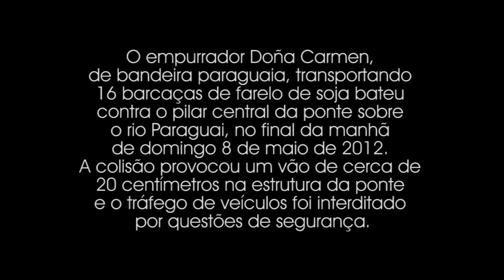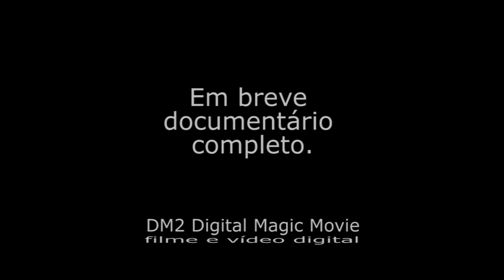TRAILER - OBRA SOBRE A PONTE DO RIO PARAGUAI - Porto Morrinhos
O empurrador Doña Carmen, de bandeira paraguaia, transportando 16 barcaças de farelo de soja bateu contra o pilar central da ponte sobre o rio Paraguai, no final da manhã de domingo (8). A colisão provocou um vão de cerca de 20 centímetros na estrutura da ponte e o tráfego de veículos foi interditado por questões de segurança.
A embarcação teria enfrentado problemas no leme que impediram de evitar a colisão. Testemunhas disseram que as outras barcaças se soltaram com o choque e seguiram à deriva pelo rio Paraguai.

A NOVATA engenharia realizou o reparo da estrutura danificada

Direção: Tom Ribeiro
Produção e finalização: Dm²